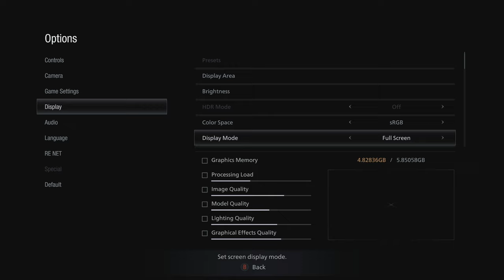Resident Evil Village | 1st Play Through | 2021 05 09 18 11 34